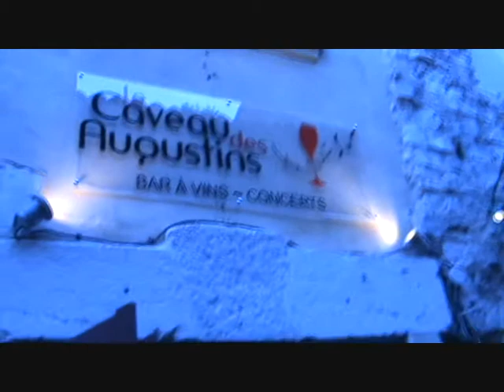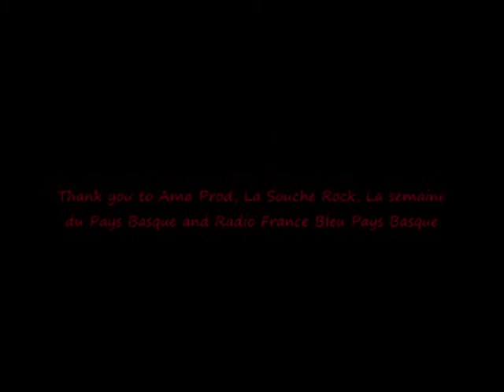The Bathroom Groovy Stuff - Yasi Charity Show @ Le Caveau des Augustins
Yasi Charity Show @ Le Caveau des Augustins, Bayonne.

Dallas Frasca & Jeff Curran postponed their french tour, so The Bathroom Groovy Stuff have decided to play charity show for QLD, Australia !